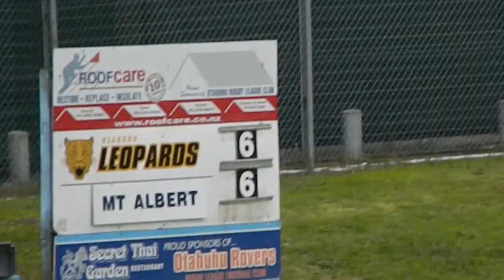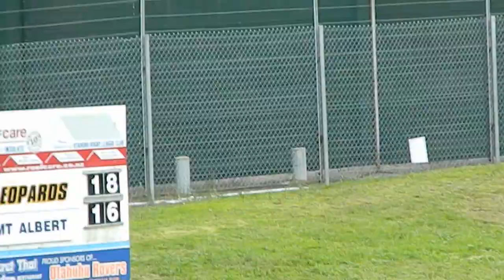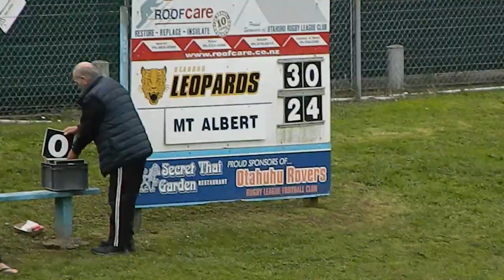vs Mt Albert 2020